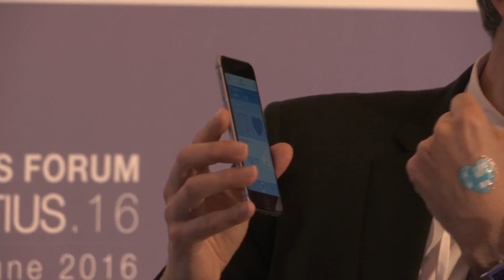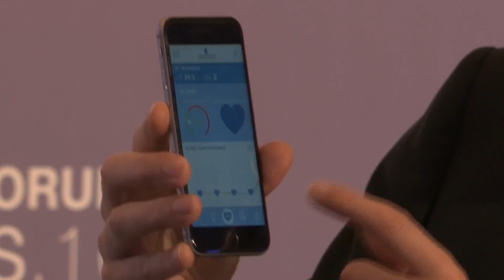WF Mauritius highlights: Sci tech breakthroughs for biodiversity, agriculture and health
Tuesday 21 June 14:45-15:45

Sci tech breakthroughs for biodiversity, agriculture and health
Four presentations of cutting-edge scientific and technological innovations to address agriculture and health from biodiversity and climate angles.
Moderator:
Crystal Orderson, South Africa Editor, The Africa Report, and Reporter, Jeune Afrique
Speakers:
Brandi DeCarli, Founding Partner, Farm from a Box
Laurent Gilbert, Advanced Research International Development Director, L'Oréal
Evelyn Gitau, Programme Manager, Grand Challenges Africa initiative, African Academy of Sciences
Flower Msuya, Senior Researcher, Institute of Marine Sciences, University of Dar es Salaam